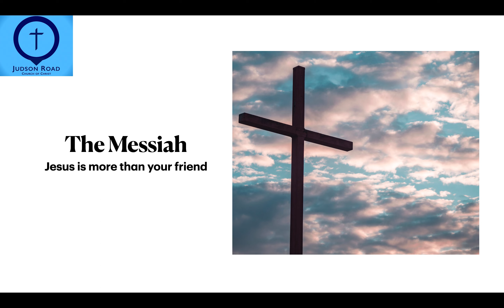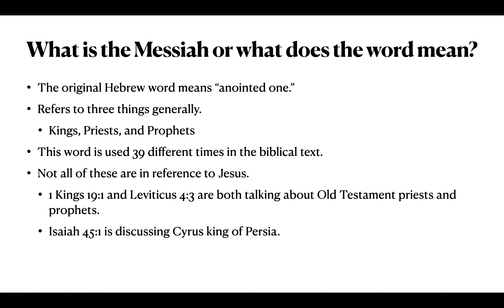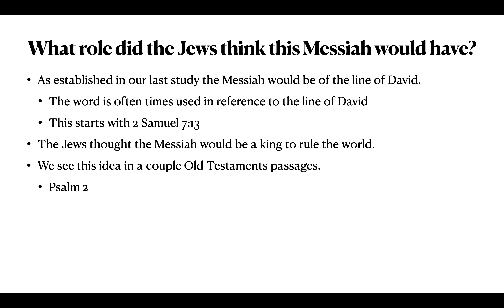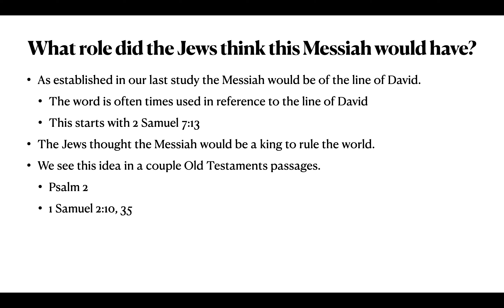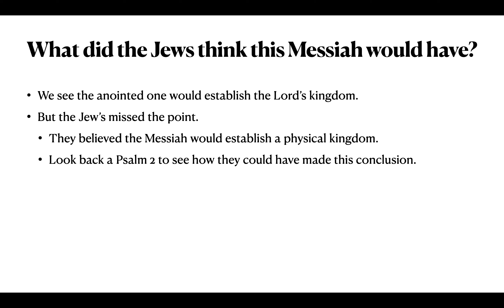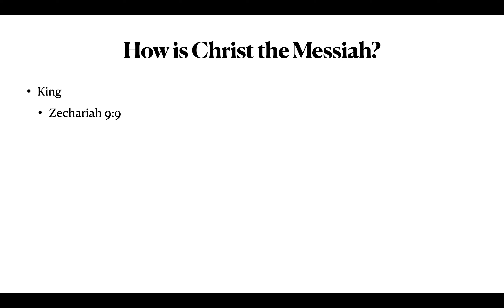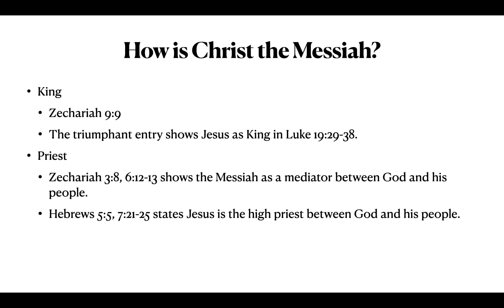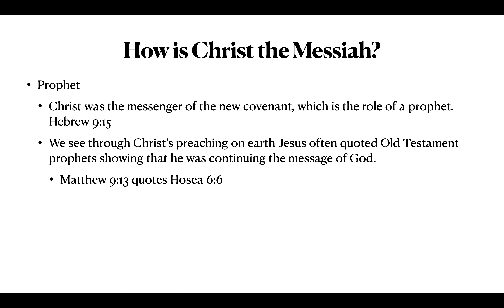Jesus is More Than Your Friend: The Messiah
In this lesson, Cade Blount discusses Jesus' role as the Messiah.